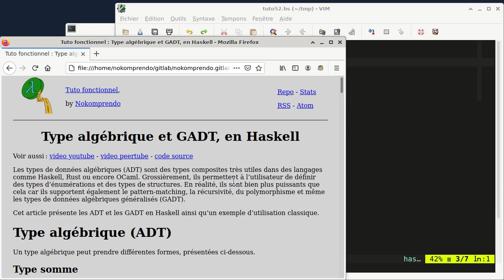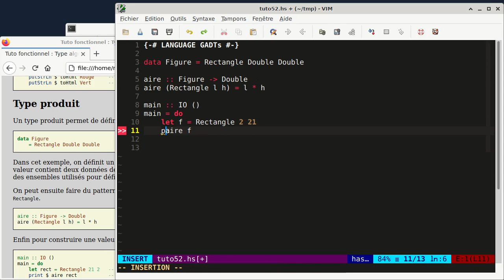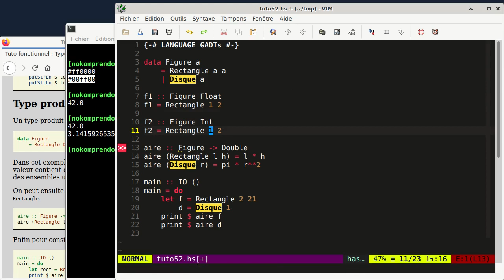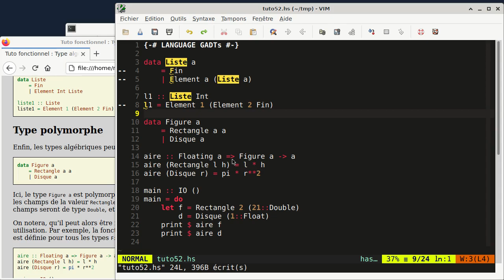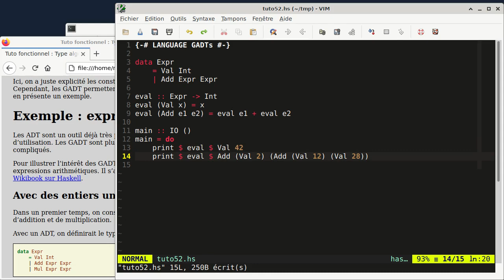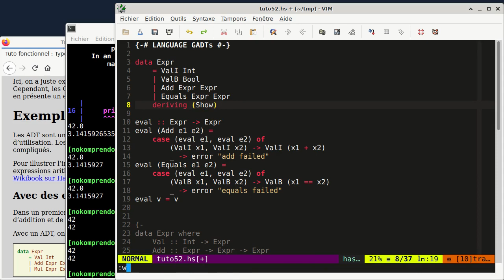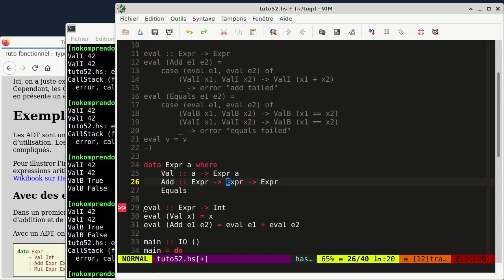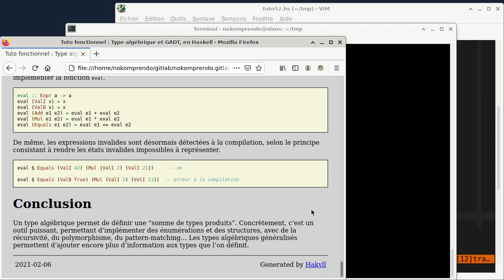tuto fonctionnel 52 : Type algébrique et GADT, en Haskell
Les types de données algébriques (ADT) sont des types composites très utiles dans des langages comme Haskell, Rust ou encore OCaml. Grossièrement, ils permettent à l’utilisateur de définir des types d’énumérations et des types de structures. En réalité, ils sont bien plus puissants que cela car ils supportent également le pattern-matching, la récursivité, du polymorphisme et même les types de données algébriques généralisés (GADT).

Cet article présente les ADT et les GADT en Haskell ainsi qu’un exemple d’utilisation classique.